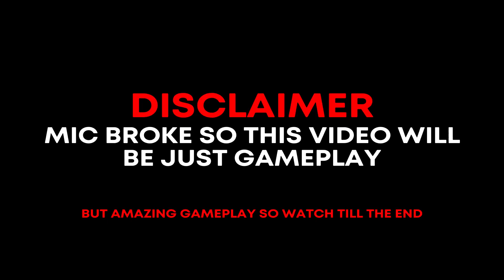3ON3 FREESTYLE: Joey went CRAZY but I did BETTER!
No thumb or mic I’m down bad😭
Pls like and sub for my pain